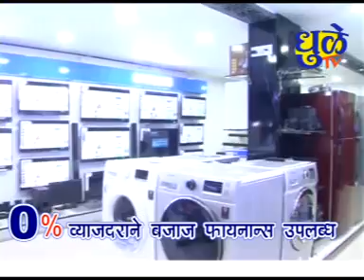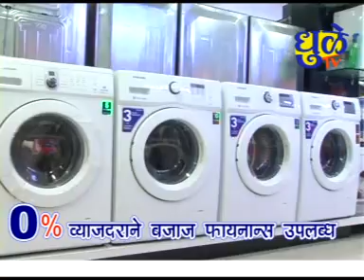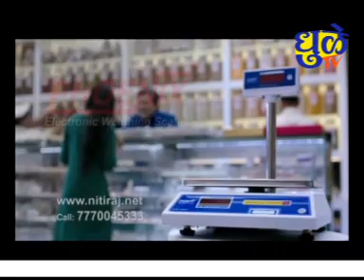Dhule tv News Bulletin 25 October 2018